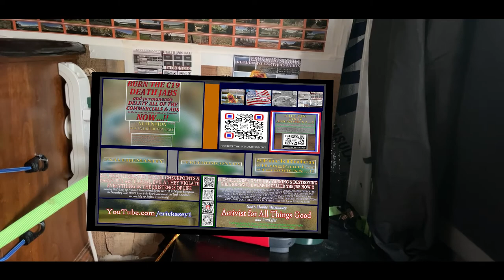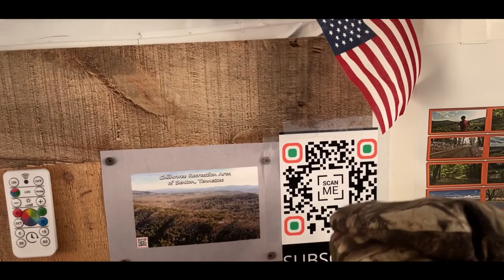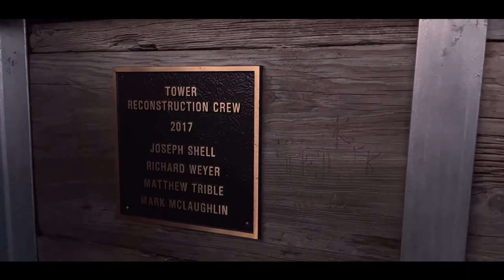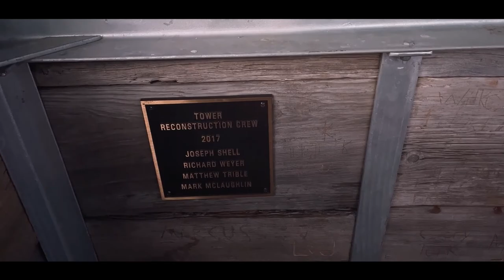WALKING ACROSS THE HUGE LAKE MOOMAW DAM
Yo Explorer's. Welcome to Van Life Adventures with Eric Kasey.

Travel Gear List on Amazon

THE VAN AND ME
My Journey to Van Life began on September 4th, 2017 by me QUITING pharma cold turkey and permanently
My Van Life Adventure began on December 4th, 2021
Vehicle: 2006 Chevy Express 2500 Gas Cargo Van
Engine: 4.8L V8 @ 285 hp
Fuel Mileage: 15 City/20 Highway
Mileage: 105,247
Dimensions: 10-feet long by 6-foot wide by 4-foot 4-inches tall
Purchase Date: October 22nd, 2021
Purchase Amount: $7,495
Purchase Location: Zoom Auto Group in Parsippany, NJ
How I Make Money: Social Security
Camera Gear: iPhone 12 Mini, Sony RX 100 Mk3, a GoPro Hero Session and the DJI Mavic Mini Drone
Laptop: 2020 Apple MacBook Air 13-Inch

BACKGROUND MUSIC
Sebastian Forslund - "Egyptian Cotton"
Jack Elphick - "Rotations 2"